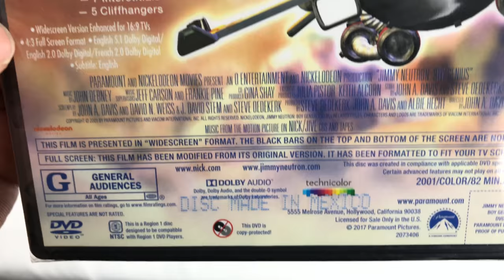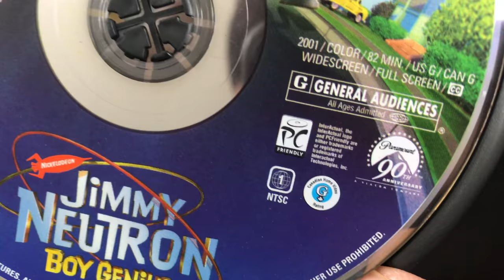Jimmy Neutron Boy Genius DVD Unboxing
Today we unbox the Jimmy Neutron Boy Genius DVD from Nickelodeon! One of my favorite characters as a kids!

DVD Release: July 2, 2002
Discs: 1 DVD
Runtime: 82 Minutes
Amazon DVD
Amazon Stream

Plot:

Jimmy Neutron: Boy Genius" tells the simple story of a 10-year-old boy and his robot dog - battling evil, rescuing his parents, saving the Earth - and returning home in time for dinner. Jimmy's always inventing gadgets to make his life in Retroville more interesting. A boy genius with real kid emotions, Jimmy sometimes fantasizes about life on his own. But when the parents of Jimmy's hometown are kidnapped by invading aliens, he quickly discovers that things aren't so great when they're gone.